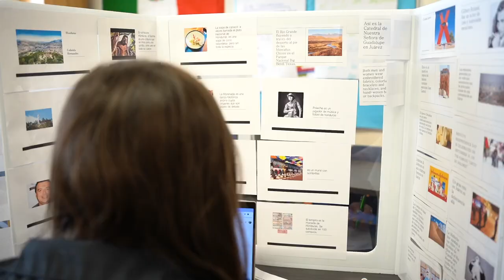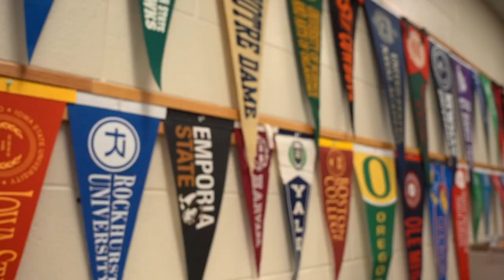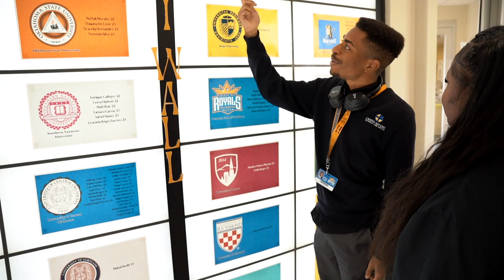Welcome to Cristo Rey OKC Catholic High School!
Cristo Rey OKC is a private Catholic high school which combines intensive college preparatory academics with continuous professional work experience. Our mission is to make affordable, high-quality, faith-based education available to underserved communities and families of limited economic means.